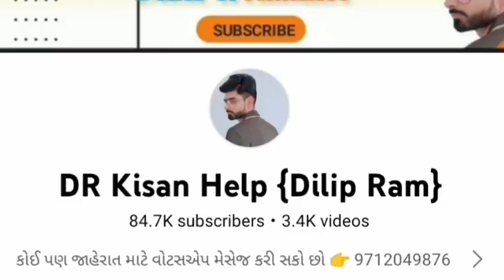2 Massey Ferguson ટ્રેકટર વેચવાના છે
2 Massey Ferguson ટ્રેકટર વેચવાના છે @DRKisanHelp_DilipRam

Farmer help
ખેડૂત હેલ્પ